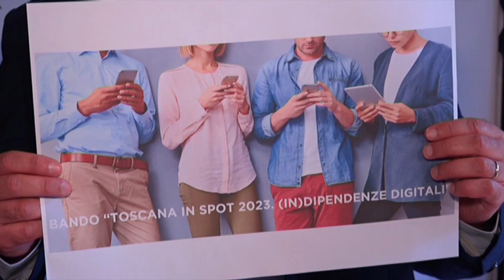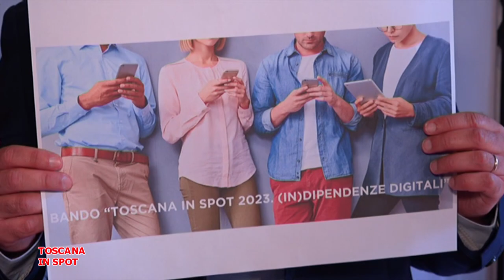Telegranducato - Regionando del 4 agosto 2023